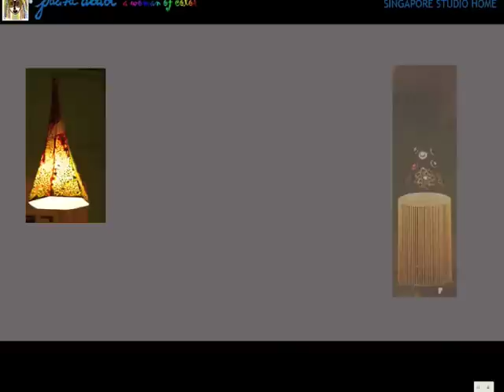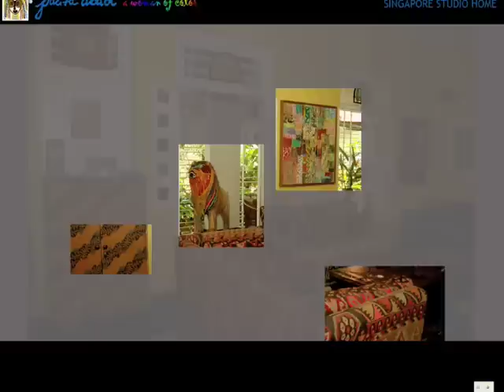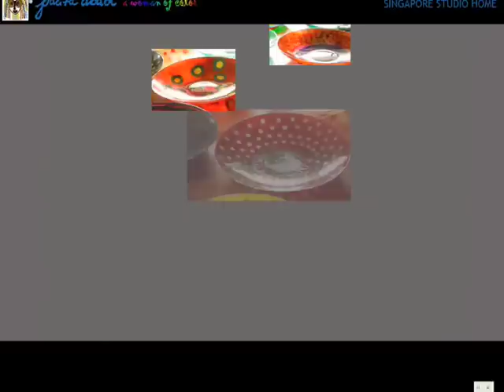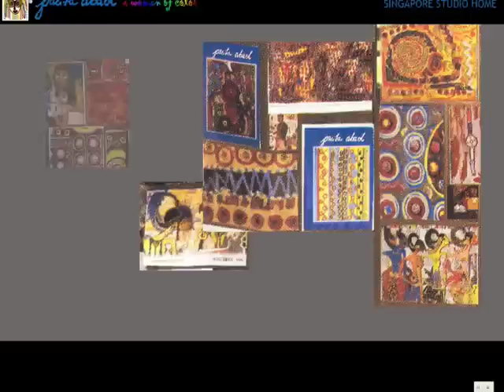Pacita Abad: Singapore Studio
The video chronicles the late Asian-American artist Pacita Abad's Singapore Studio Home, 28 Temenggong Road, where she lived and painted during the last five years of her life. The Studio is currently the Visual Arts @ Temenggong (VA@T). Pacita was born in Batanes, the northern-most island of the Philippines and died in Singapore in 2004 after a three-year battle with lung cancer. She created more than 5,000 works of art during her 32-year artistic career.